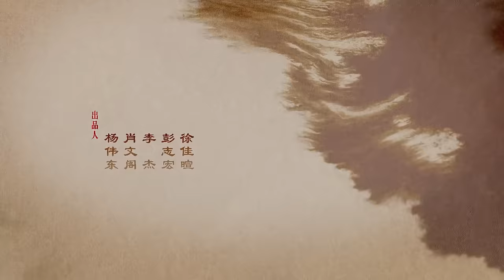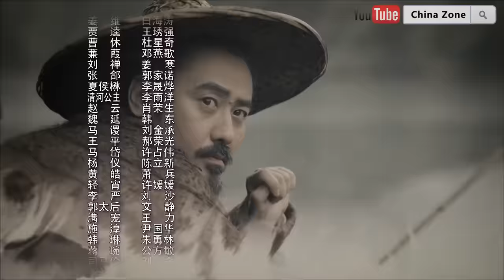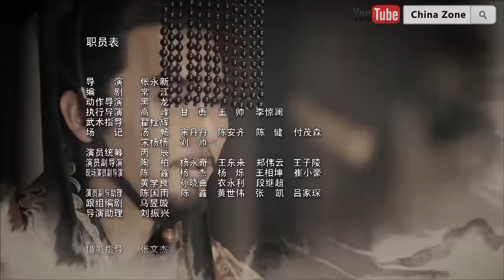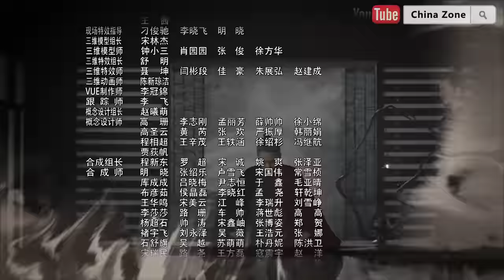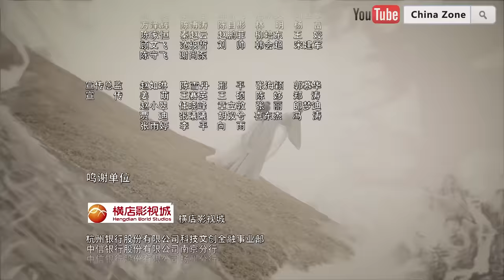檀健次·长相思2【ENG SUB】《大军师司马懿之虎啸龙吟》第5集 - 司马懿革职戴罪 诸葛亮调虎离山 Growling Tiger Roaring Dragon EP5【超清】